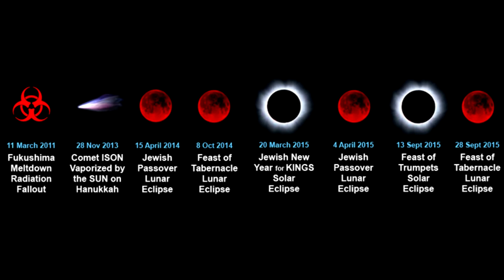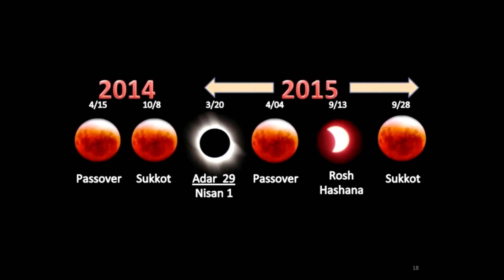Black Gold, Compost tea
Black Gold, Compost tea. I know I cant sing so there no point in telling me lol!